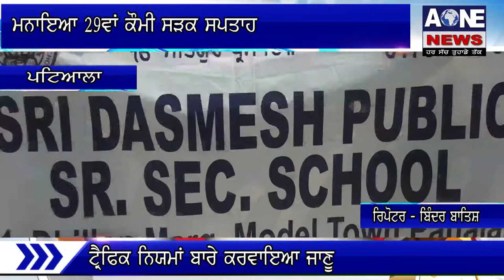Aone Punjabi News | Patiala | ਮਨਾਇਆ 29ਵਾਂ ਕੌਮੀ ਸੜਕ ਸਪਤਾਹ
What'saap no.94784-84087